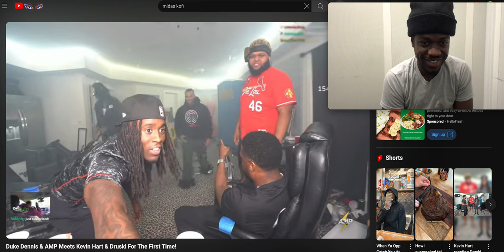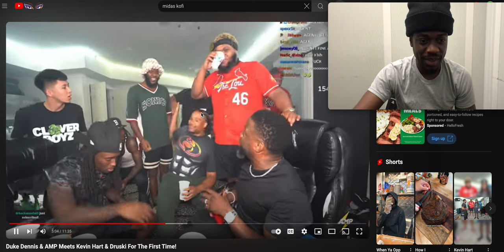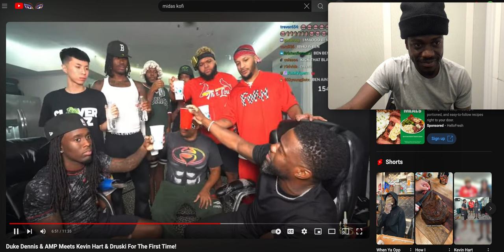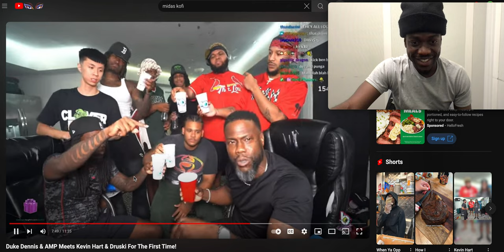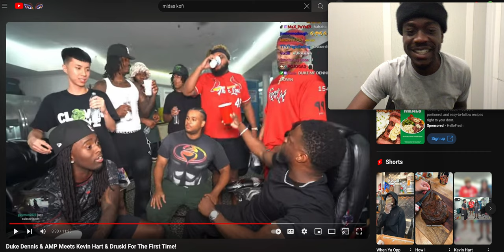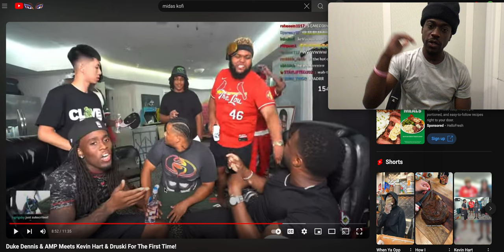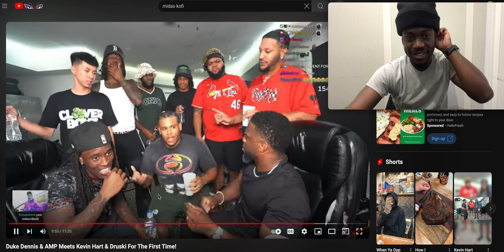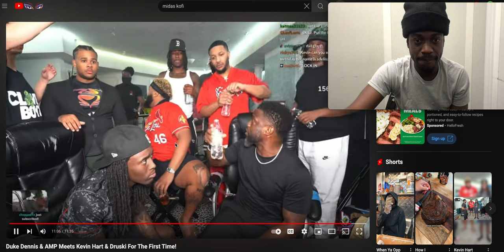Duke Dennis & AMP Meets Kevin Hart & Druski For The First Time! (REACTION VIRAL)